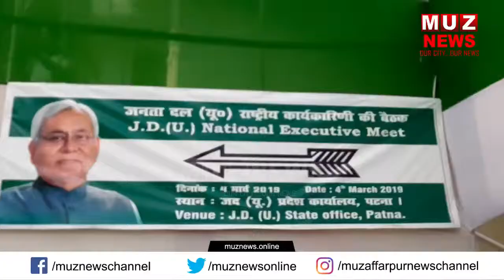JDU की राष्ट्रीय कार्यकारिणी की बैठक शुरू हुई, लोकसभा चुनाव की तैयारी पर हो रही चर्चा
जदयू की राष्ट्रीय कार्यकारिणी की बैठक राष्ट्रीय अध्यक्ष नीतीश कुमार की अध्यक्षता में शुरू हुई ।बैठक में लोकसभा चुनाव की तैयारी पर हो रही चर्चा ।

Get Socialistic

Thankyou team,
MUZ NEWS